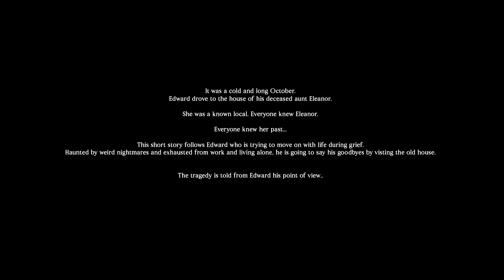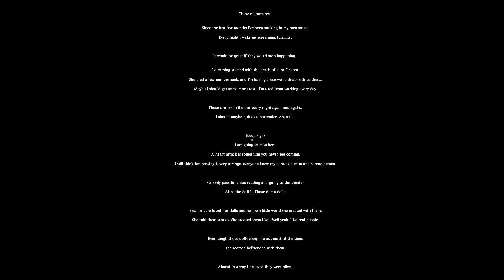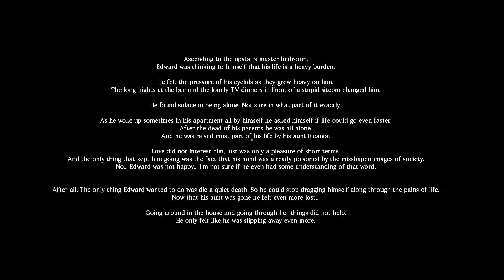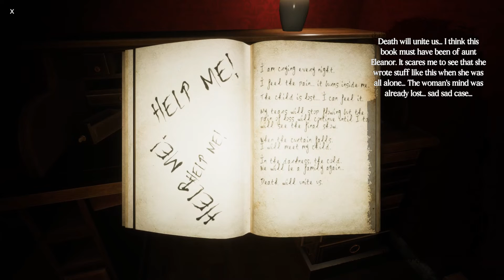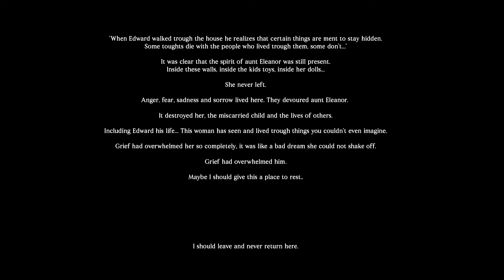THE LITTLE ONES - Indie Horror Game (No Commentary)